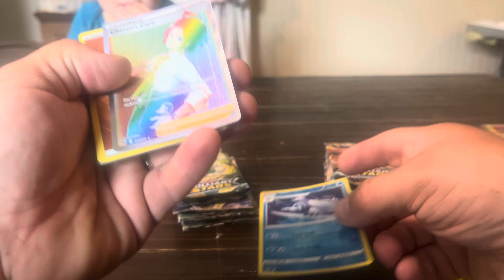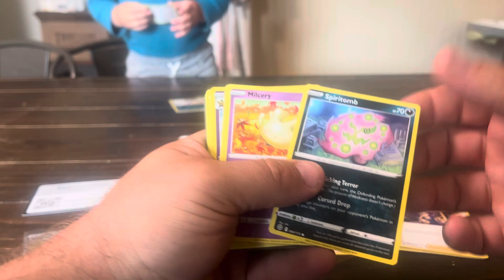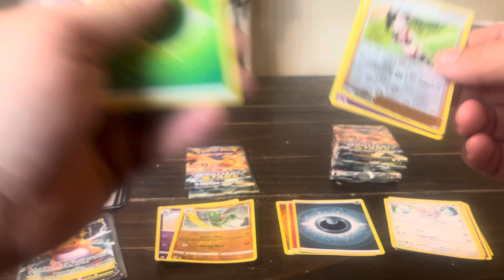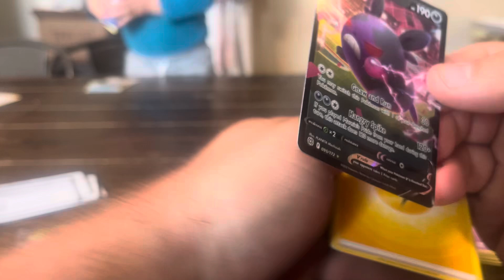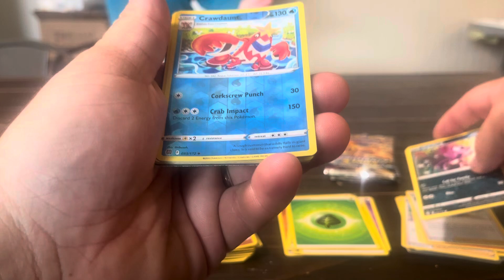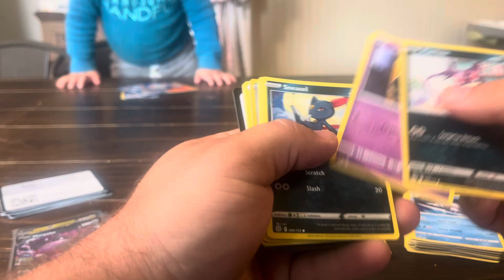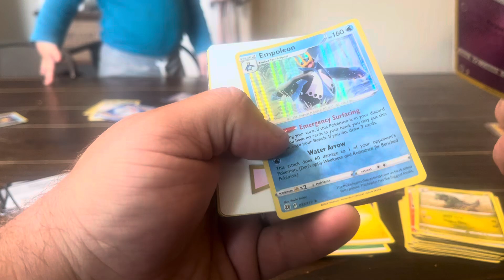My BUDDY loves to open Brilliant Stars with me!